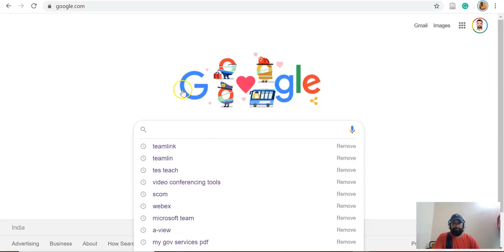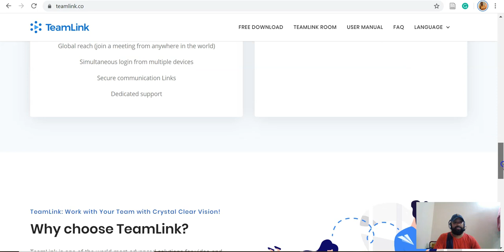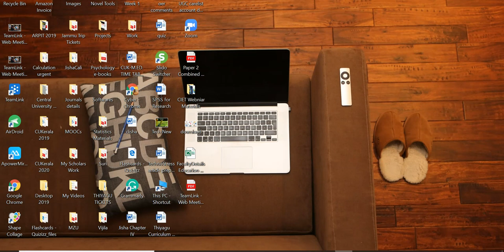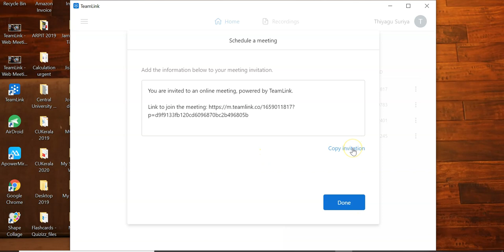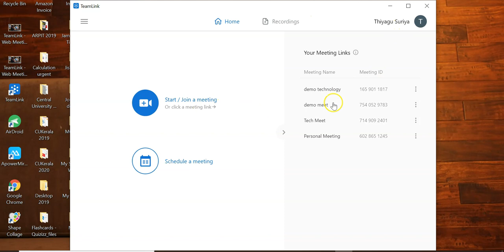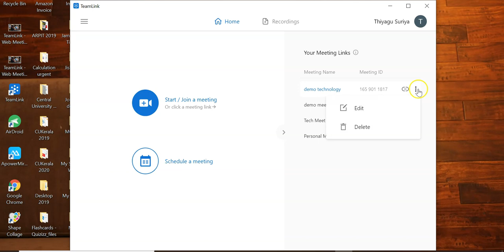Teamlink - Video and Web Conferencing Tool - Thiyagu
TeamLink is one of the world's most advanced solutions for video and web meetings that enables anyone to work together with teams and partners from anywhere at any time. It is very much userfriendly tool.